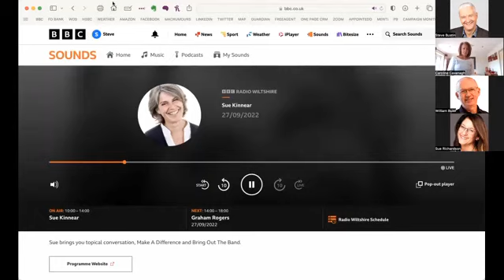Wiltshire radio interview September 2022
Wiltshire Radio interviewed me live to chat about anxiety when children head off to University or leave home, leaving you with an empty nest.

It was very poignant for me as I had just dropped my teen off at Uni so could answer the questions not only as a therapist, but as a Mum too!!